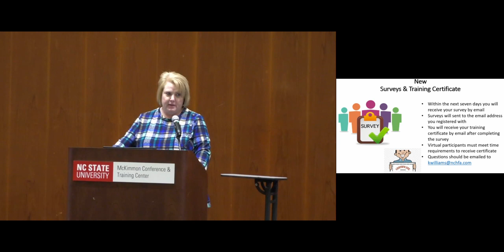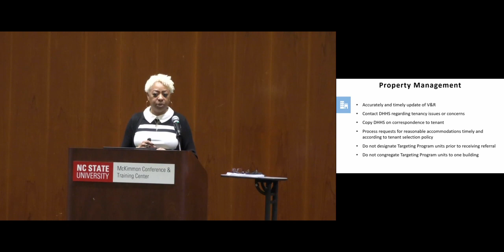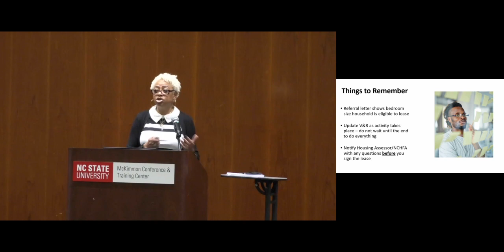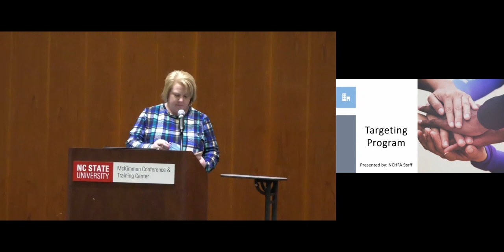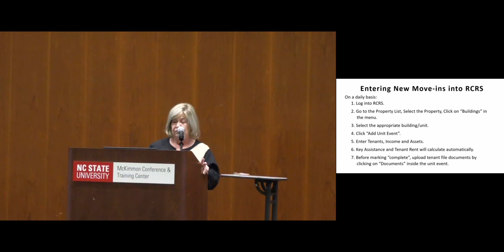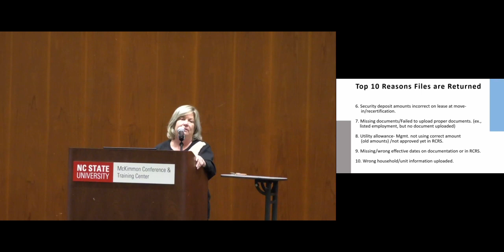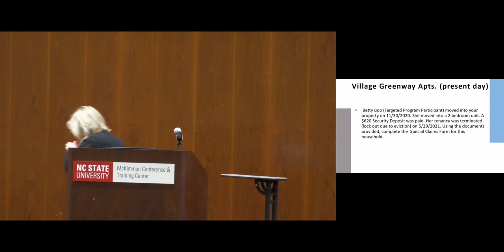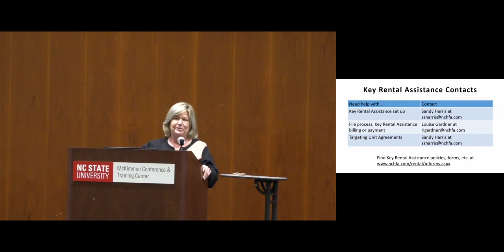Targeting | Key Assistance Training